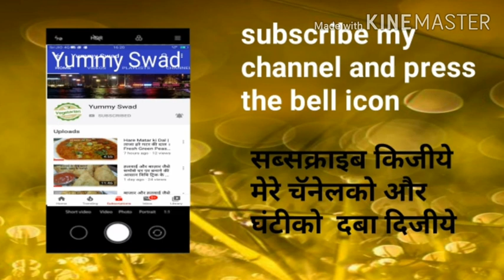10 मिनट में बनाएं हलवाई जैसे नारियल लड्डू / Nariyal Laddu Recipe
10 मिनट में बनाएं हलवाई जैसे नारियल लड्डू / Nariyal Laddu Recipe